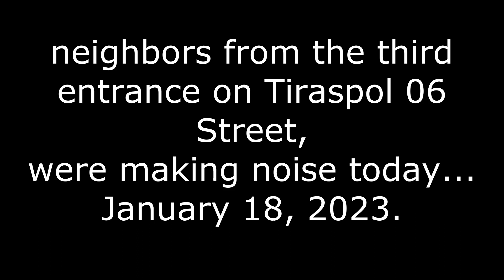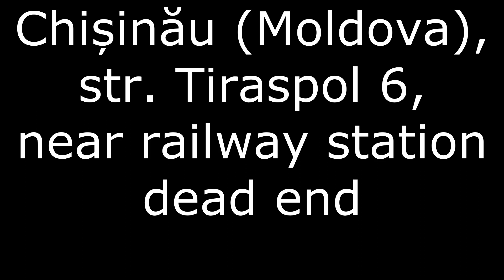noisy neighbours 18 January 2023.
neighbours from the third entrance on Tiraspol 06 Street,
were making noise today... January 18, 2023.
соседи из третьего подъезда по улице Тираспольская 06,
сегодня шумели... 18 января 2023 год.
в криминальном районе кишинёвского дворика на ул.Тираспольской,
тупик возле жд вокзала, 18-го января 2023 года.

in the criminal district of the Chișinău courtyard on Tiraspol street,
dead end near railway station, the 18th of January 2023,